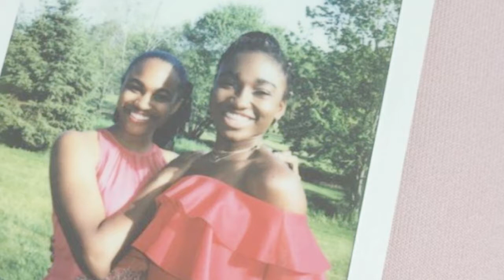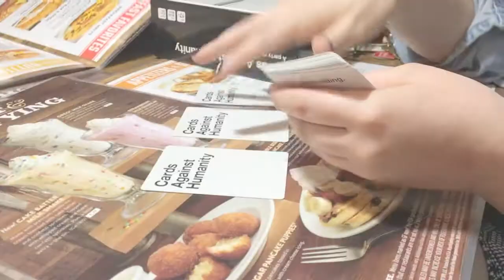PROM VLOG! (ITHACA HIGH)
I'm uploading this on the morning of senior prom HA. Junior prom was such a memorable night and I hope you guys enjoyed the bits of it I recorded. I know tonight will be even more special- I just can't believe high school is ending already. Remember not to take prom toooo seriously- it's just a fun time to dress up, be with friends and dance your bootay off.

Shoutout to Ithaca High School and Johnson Museum of Art at Cornell University.

Music
Lauv- I Like Me Better
Lorde- Ribs (Ryan Hemsworth Remix)